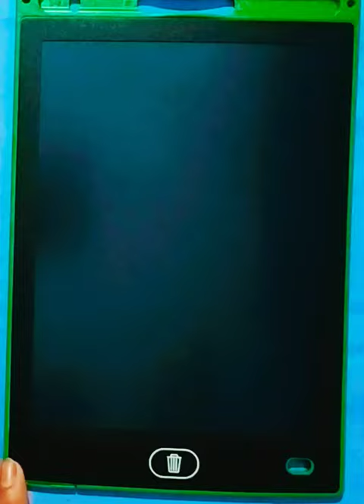How to draw peacock 🦚 with word of love